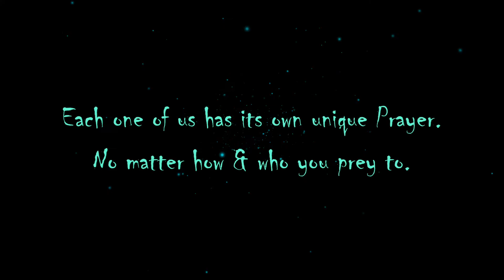Niño - Whale's Prayer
Each one of us has its own unique Prayer. No matter how & who you prey to.

Niño